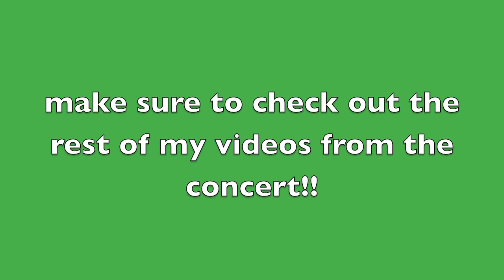Luke Bryan dancing with a little boy on stage in Manchester, NH 9/11/14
Luke Bryan's "That's My Kind Of Night" tour took place at the Verizon Wireless Arena in Manchester, New Hampshire on Thursday, September 11, 2014.

Copyright - I took this video on my own camera, please do not steal it. Rights of this song go to Luke Bryan.